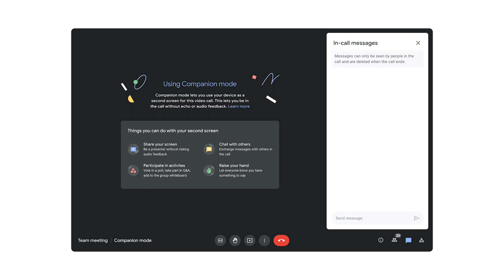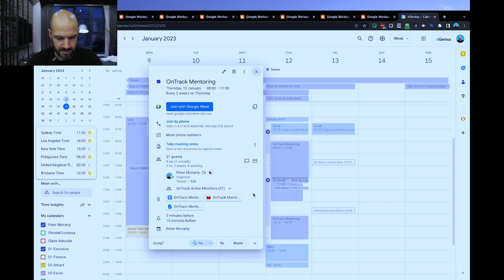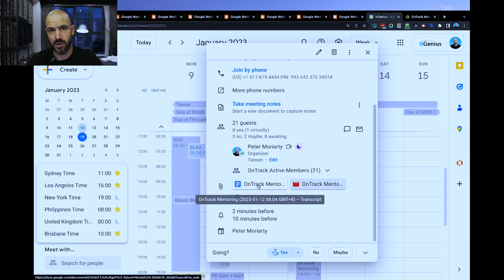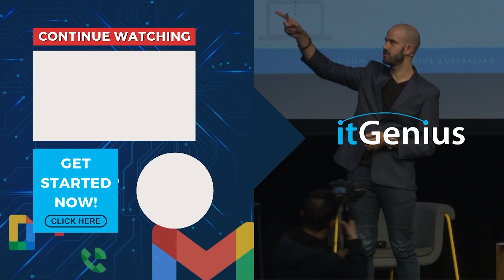What's New in Google Meet | Emoji Reactions